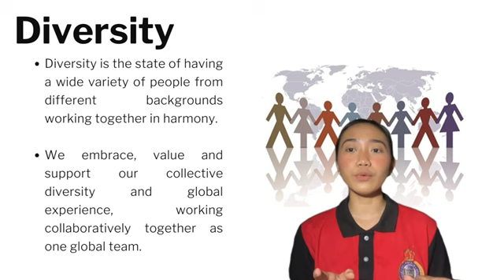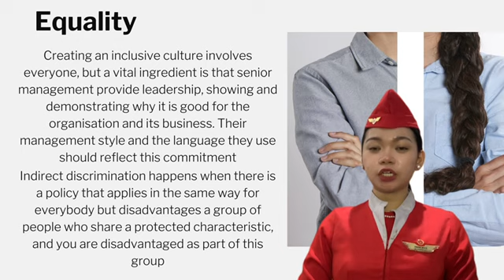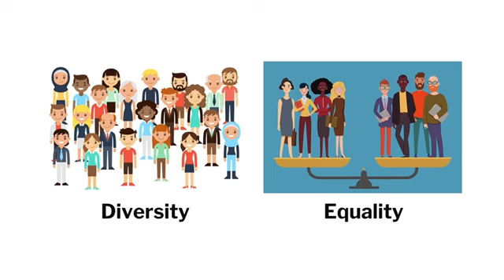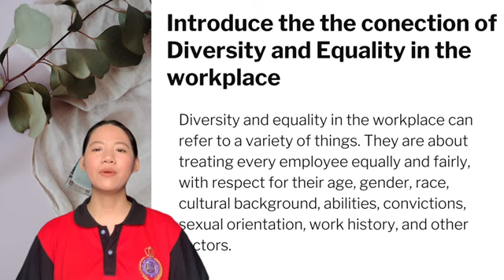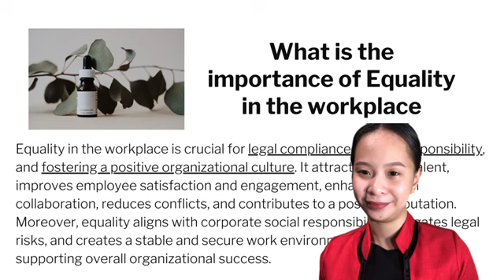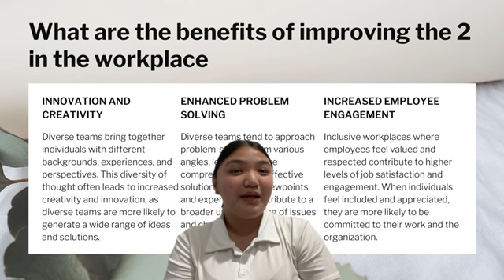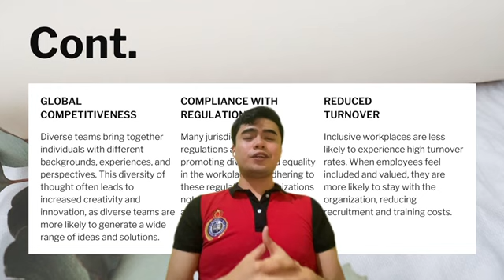Prelim Exam-Group 4 (HM6B)